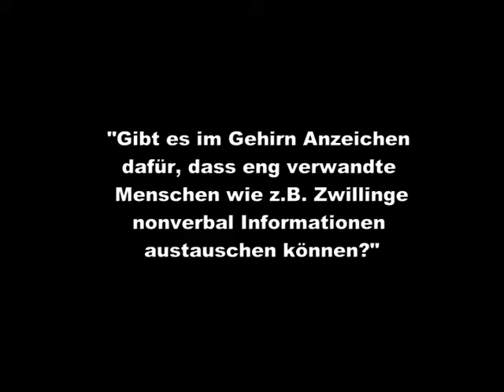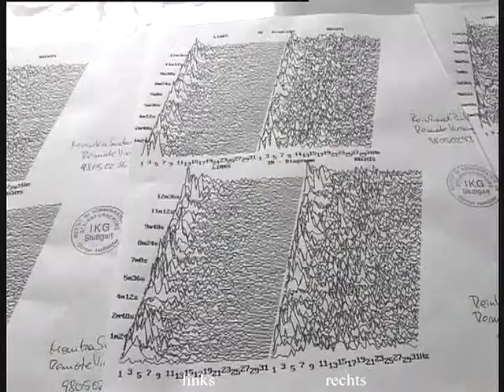Interview mit Günter Haffelder 1997 Teil 3 | Remote Viewing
"Können Gehirne nonverbale Informationen austauschen?"
Günter Haffelder im Institut für Kommunikation und Gehirnforschung, Mai 1997
Nach einer längeren Reihenuntersuchung mit 12 Remote Viewern hatten wir Gelegenheit zu einem Gespräch über die Hintergründe des Remote Viewing aus der Sicht des Hirnforschers.